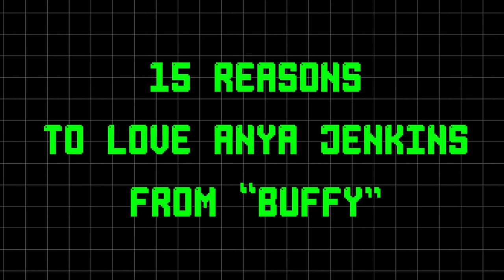15 Reasons To Love Anya Jenkins From "Buffy"